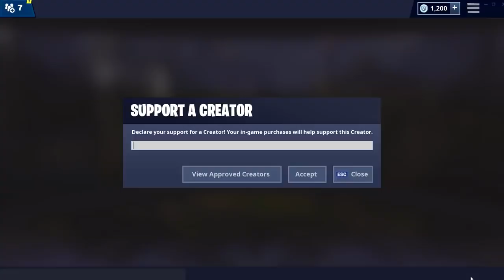Singing All Star with adorable kid in Fortnite